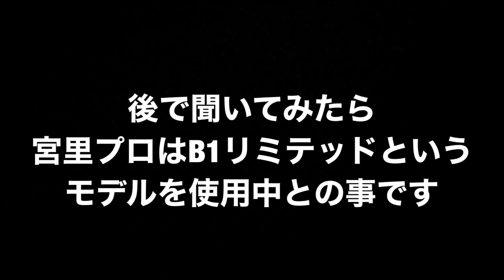【超優しい強弾道発令‼️】ブリヂストンの新作ドライバーを、高山君、ルイ君、ダワ君が試打しました！！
今回も試打動画です⛳️
ブリヂストンの新作ドライバー、B1とB2ドライバーを、高山君とルイ君に加え、今回はダワ筋も試打してみました🏌️‍♂️
直進系と捕まり系…確かに凄かった。
優しさを兼ね備えた強弾道が発令されました！！

高山社長の炭YouTubeチャンネル
SUMI NERD ch.（スミナードチャンネル）

オーダースーツなら裁図鑑

1997年　朝日杯争奪全日本ゴルフ選手権　5位タイ
1997年　文部大臣杯争奪全日本ゴルフ王座決定戦　3位
1998年　日本アマチュアゴルフ選手権18位タイ
1998年　日本アマチュアマッチプレーゴルフ選手権　ベスト8
1998年　全日本大学ゴルフ対抗戦　東北福祉大学優勝メンバー
1998年　FUJI XEROX 日米大学ゴルフ選手権　日本代表メンバー
1999年　アメリカにゴルフ留学
2001年　宮里三兄弟の父、宮里優氏を師事
2003年　日本プロゴルフ協会最終プロテストを6位で合格（4日間トータル12アンダー）
2006年　ドラコン競技に初参戦
2006年　LDJ主催全日本ドラコン選手権　優勝（398ヤード）
2011年　ゴルフダイジェスト主催全日本ドラコン選手権　優勝（348ヤード）
2015年　LDJ主催全日本ドラコン選手権　優勝（370ヤード）
2016年　LDJ主催全日本ドラコン選手権　優勝（377ヤード）
2017年　LDJ認定日本記録を樹立（420ヤード）
2018年　LDJ主催全日本ドラコン選手権　優勝（373ヤード）

ドライバーの飛距離：400ヤード
ベストスコア：64
趣味：トレーニング、ストレッチ
拠点：泉ビレジゴルフガーデン（宮城県仙台市）
⛳和田正義のダワ筋チャンネル紹介
このチャンネルでは、決して大柄ではない僕が（175センチ、75キロ）ここまで飛ばせるようになったノウハウや、ジュニア時代から積み重ねてきた経験を惜しみなくお伝えし、初心者の方から上級者の方まで、楽しみながらスキルアップしていただくチャンネルになっております^ ^

我慢出来なくなって、たま〜にふざけたりしますが、どうかご了承くださいませ笑

飛距離にお悩みの方や、美しいスイングを目指しいる方、カッコいい体になりたい方、ただただ笑いたい方は、ダワ筋チャンネルにお集まり下さい（╹◡╹）

過去には、あの松山英樹プロや宮里優作プロにもご出演いただいております。
タメになった、面白かったと思う動画には「いいね」ボタンもお願い致します^ - ^
⛳️サポート頂いているスポンサー様です！